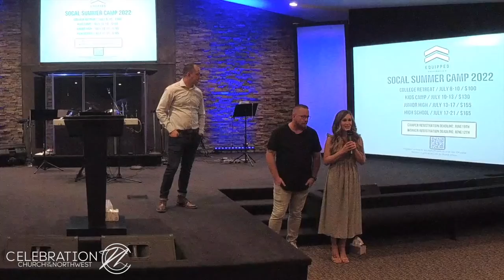Stand Your Ground It's Worth Fighting For | Celebration Church Of The Northwest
Join Celebration Church of the Northwest, as we worship our Lord and Savior and hear a message by Guest Speaker, TJ Skiles.